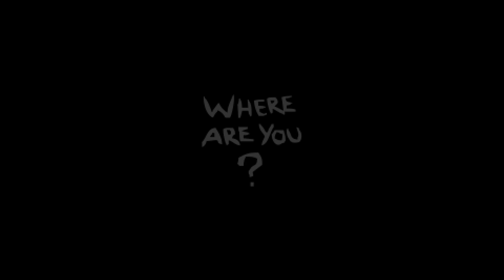GIVE ME MORE STRESS!! - Modded Binding of Isaac Repentance - Part 158